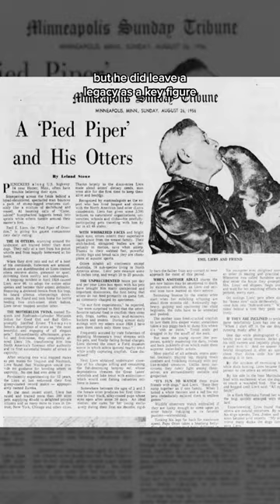The Minnesotan Who Saved the Otters